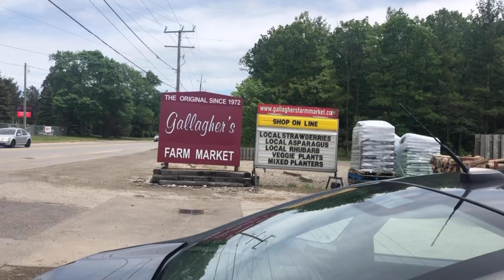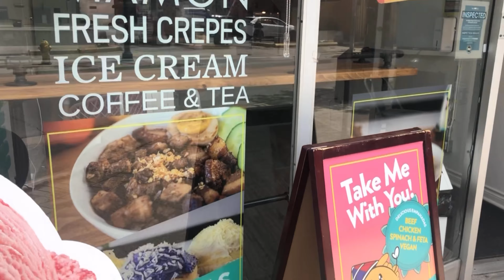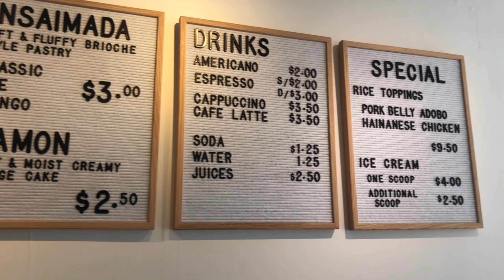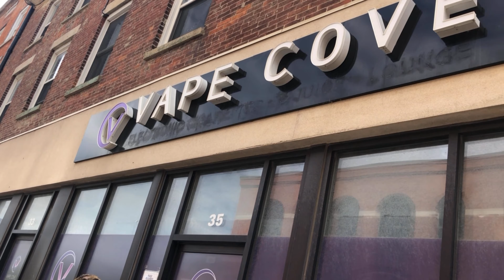PeiVlog#29 - Failed Tulip Farm visit, what now?